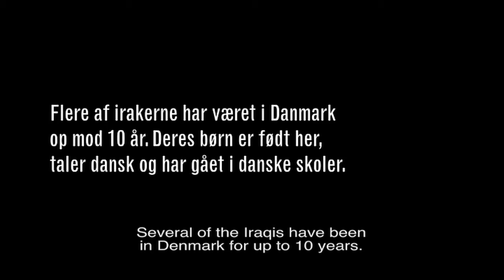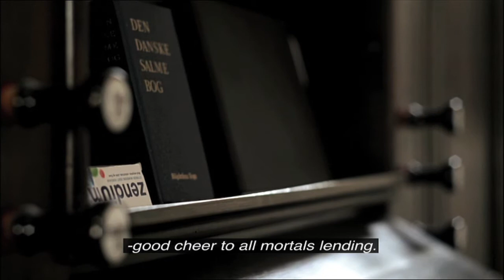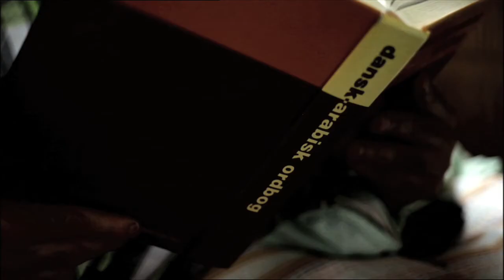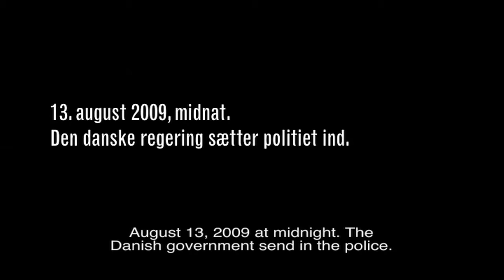AFVIST # Part 1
Af Aage Rais-Nordentoft. Den første film om de irakiske flygtninge i Brorsons Kirke. Se hele filmen på ] Se den & del den.